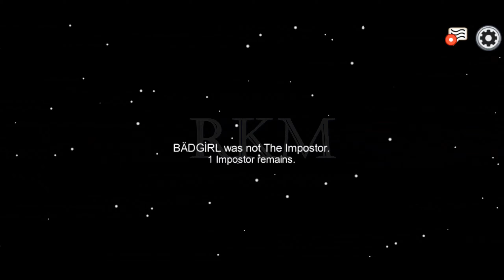Among Us - How To Be CrewMate In Among Us | RKM Gaming | Among Us GamePlay | Android Gameplay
🚀 Among Us Gameplay! 🚀

Dive into the intense world of Among Us, where 4-15 players race against time to prep their spaceship for departure. But be warned, one among you is an impostor with a mission to eliminate everyone on board!

Crewmates, work together to complete tasks and unveil the impostor. Will you succeed by finishing all tasks or by voting off the impostor? The impostor, on the other hand, can use sabotage to create chaos, providing opportunities for stealthy kills and rock-solid alibis.

🔍 Unravel the mystery, survive the impostor's schemes, and secure your spaceship's departure in this thrilling online or local WiFi multiplayer game. Among Us offers endless suspense and unexpected twists that keep players on the edge of their seats.

🕹️ This Among Us gaming experience was an absolute blast! Thanks for being a part of the journey. 🎮🚀

Among Us Videos,
Among Us GamePlay,
Among Us Gaming Videos,
Among Us Games,
Among Us,
Among Us Funny Moments Animation,
Among Us Animation 3D,
Among Us Animation 3D Funny